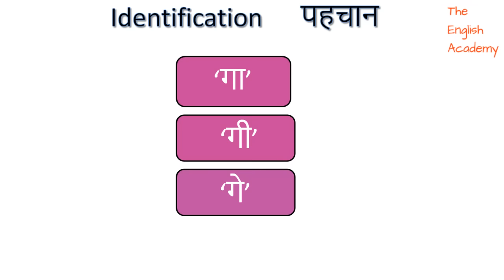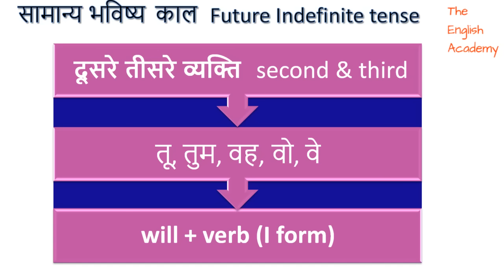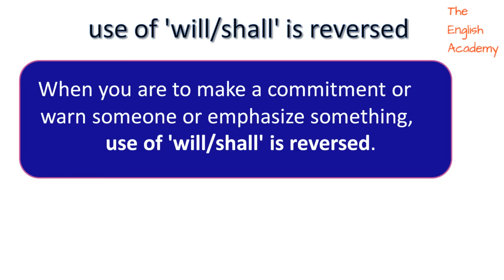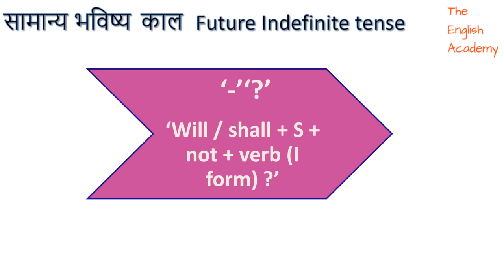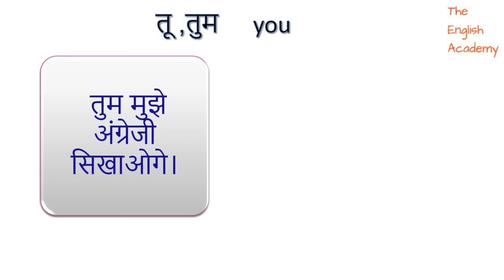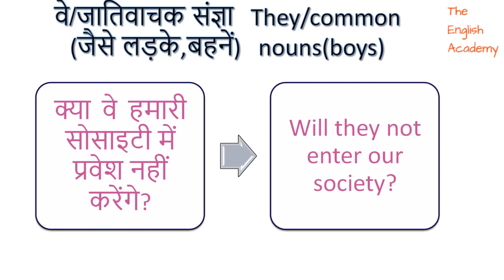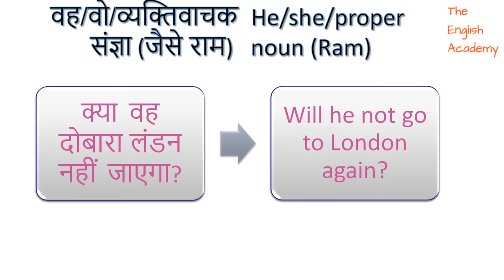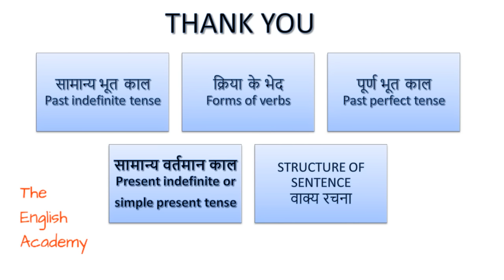Future Indefinite Tense Learn English Speaking through Hindi - इंग्लिश बोलना सीखे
Future Indefinite Tense Learn English Speaking through Hindi -   सामान्य भविष्य  काल  - इंग्लिश बोलना सीखे . SPEAK ENGLISH FLUENTLY(Learn English speaking through Hindi).

For Speaking English Fluently, you need to understand "Future Indefinite Tense".
We have Learnt about "future continuous tense". Let us Check out "future indefinite tense examples"

Also Check out the future indefinite tense exercises. This is a lesson about future indefinite tense in Hindi.Check out the future indefinite tense formula and structure

Learn to speak in English in Hindi - पूर्ण अपूर्ण भूत काल - Past Perfect Continuous Tense Examples

Learn Spoken English in Hindi - अपूर्ण भूतकाल Past Continuous Tense

We also publish Videos on English School Lessons for CBSE and ICSE Schoos